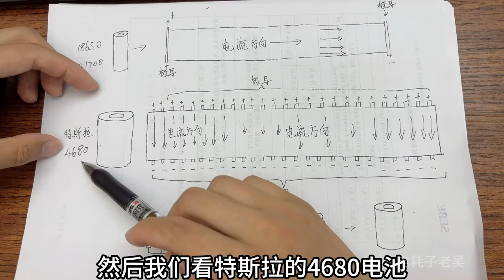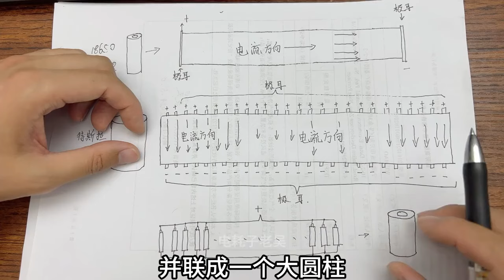特斯拉的大招——4680电池！